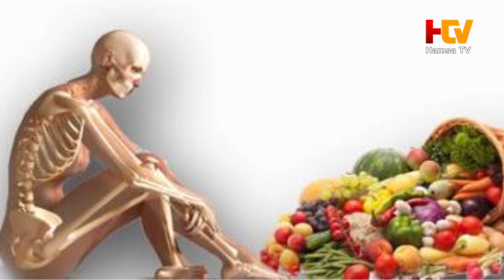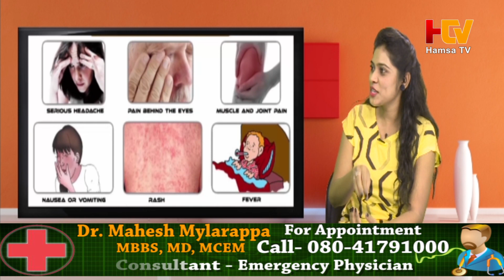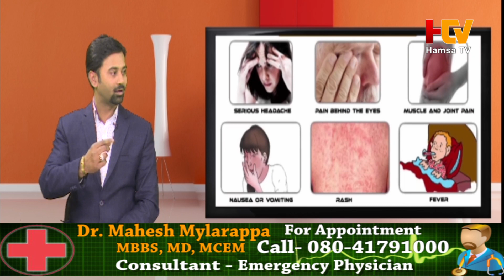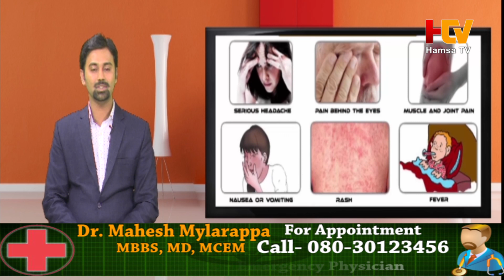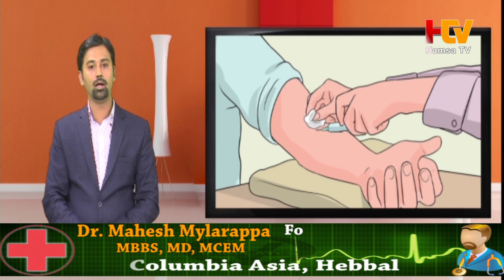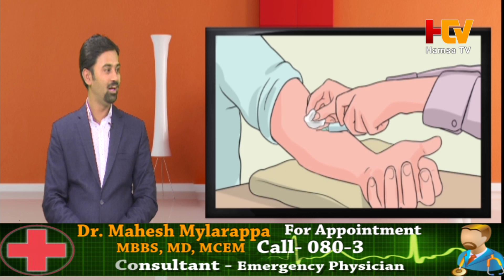Hello Doctor Live - Hamsa TV 07/07/2016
Columbia Asia Hebbal Dr.Mahesh Mylarapp MBBS , MD, MCEM
Consultant - Emergency Physician